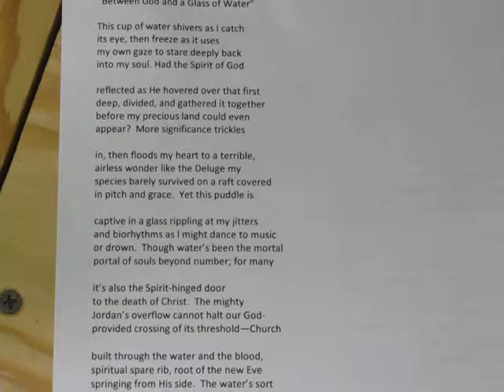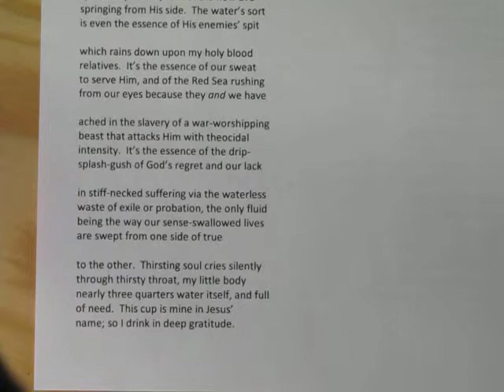Between God and a Glass of Water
Attempt #2. God be praised!
Confessional/object project